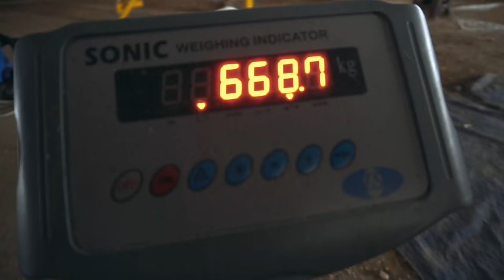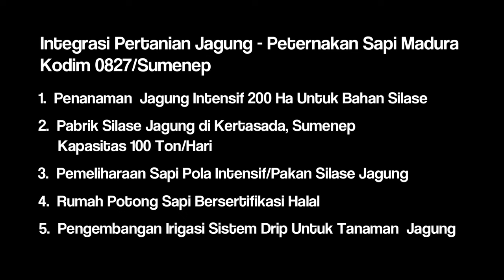Hanpangan Kodim 0827 Sumenep "Integrasi Pertanian Jagung dan Perternakan Sapi Madura"